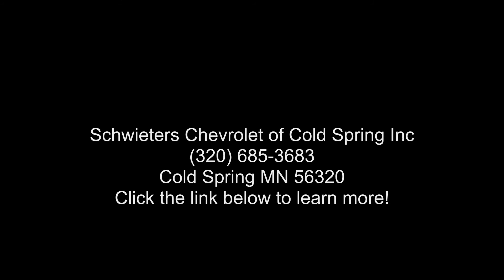2015 Honda Accord LX - Schwieters Chevrolet of Cold Sprin...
Used 2015 Honda Accord LX, obsidian blue pearl exterior, gray interior, 4, 2.4l, cvt, front-wheel drive, 4 doors, 142,218 miles, Stock 221036C, VIN: 1HGCR2F39FA228308,